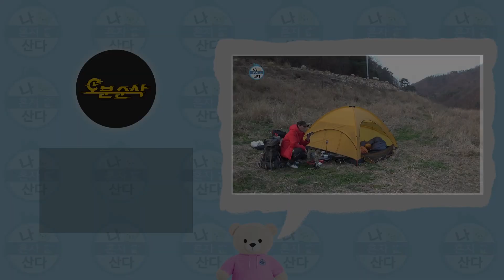[나혼자산다] 상화님 솔직히 삼겹살에 소주는 못 참잖아요🤤 | 나혼자산다⏱오분순삭 MBC141114방송